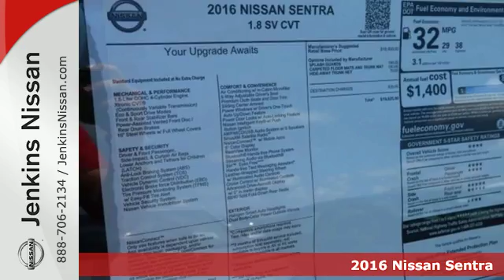New 2016 Nissan Sentra Lakeland FL Tampa, FL 16S310 - SOLD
Year: 2016
Make: Nissan
Model: Sentra
Trim: 4dr Sdn I4 CVT SV
Engine: 1.8 L 4 Cyl. Cyl.
Color: Deep Blue Pearl
Stock #: 16S310
VIN: 3N1AB7AP6GL655704
NEW NISSAN SAVINGS -MUST FINANCE w/NMAC OR LOSE $2000 of the New Car discounts. Online pricing includes $1000 March/April Retail Owner Communication. Please check with dealer to confirm your eligibility. Online discounts apply to retail purchase vehicles must be in stock LEASES may vary. OUT OF STATE pricing may vary due to rebate variances and will be assessed a convenience fee of $185 for title processing and tag work. Sales Tax Title License Fee Registration Fee Finance Charges and $799 Dealer Fee are additional to the advertised price. We make every effort to have accurate pricing but occasionally mistakes occur. Please call if you have any questions. Current pricing Valid through 05.02.16

Address:
401 State Rd 33 N